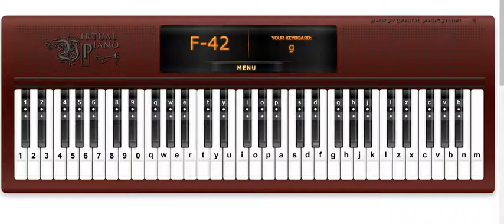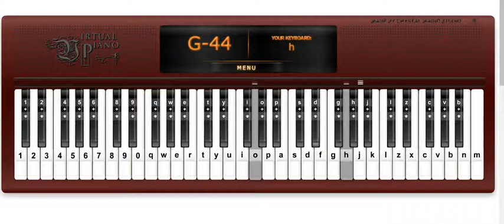Tocando en Virtual Piano (Corpse Bride, Dango, etc)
Disculpen si sonó un sonido de "fotografía" error de tecla.
Me gusta mucho el piano. Desde hace tiempo desarrolle un interés en el, mi abuelo me esta enseñando los domingos y ojala espero aprender con el tiempo :)